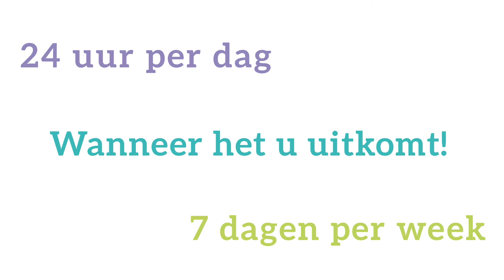Uitleg animatie Mijn Actium. Idee, scenario en regie André Buurma, productie